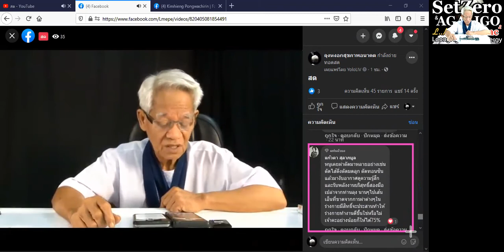ออกเสียงยาก/ภาษาลุงหงอกกิ๊กก๊อก/ New knowledge in 21st century I LMElaw I 25ธค63 I 24Hrs